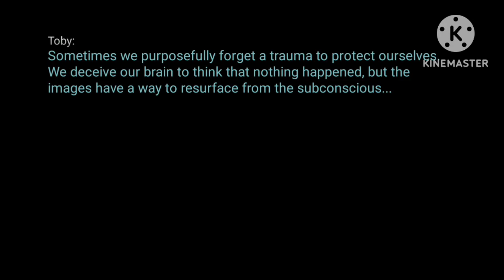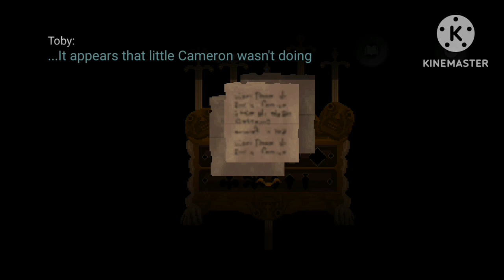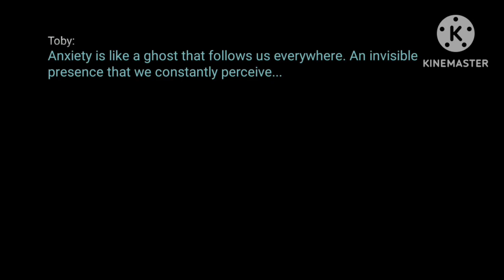Moth Lake | Gameplay Walkthrough | Chapter 3: Countryside Of Moth Lake, 6 Hours to The Eclipse..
📱Game Description -

An adventure full of puzzles, thrill and irony!

Synopsis:

This is the story of Moth Lake,
a small town that, behind its peaceful facade, hides a terrible secret.
Only a group of teenagers, with a difficult life, will reveal what has been hidden for generations.

Mysterious events will intensify starting from the eve of a solar eclipse,
and our young friends will start a journey into the shadow and into their own soul.

What to expect from this game:
In short:
•2.5D pixel art (Frame to frame animations, as if we are still in '90s)
• Simple controls (Supporting touch screen, mouse, keyboard and controllers)
• Unconventional puzzles (Don't worry, there's a free walkthrough if you need help!)
• Stealth-action
• Choices that will change the bonds between the characters as well as the spirit of the experience (Just like in life, a choice can make the difference between friendship, love, hate, life or death)
• Thrills, suspense and horror (Not a survival game, but it can be creepy or scary at times)
• Bad humor and strong language (They are teenagers, don't judge them)
• At some point this experience might even move you to tear (I'm not crying, I just got a pixel in my eye)
• 6 different endings
• A soundtrack that is original, suggestive, and exciting

In detail:

Moth Lake is a story-driven experience, with a lot of textual contents (more than 20k words), and hundreds of different scenes (more than 300 scenarios).

The script is a long journey through a mystery, through horrors and through the characters hearts.
It contains dark topics and very sad stuff, but also a lot of non-sense jokes and weird conversations, so it's hard to say whether it is a horror game or not.

The main characters move around a 2.5D world, interacting with many hotspots and NPCs.
They can pull objects and perform a set of specific actions to solve very different puzzles.

The artwork is a modern pixel art, with a big colour palette and a lot of frame-to-frame animations.
There's a very large set of animations, including talking, walking, running, crouching, crawling, pushing, climbing, sneaking, punching, throwing... and much more.

Scenarios have some modern lighting/shading work, with particles effects and a constant use of parallax, to simulate a 3D environment.

There are 6 main characters and more than 50 NPCs, with their own look and personality. You can control 7 characters through the main story and more in the additional chapters.
They all move their eyes, they change facial expressions, and they have some peculiar behaviours.

As the story proceeds, the player has to take some choices, affecting the characters mood and sometimes even the plot.

Characters with a good mood are always smiling, they perform funny idle animations and they help each other.
On the other hand, characters with a bad mood show an angry face, they insult their friends and they are generally edgy and selfish.
The general mood can even unlock hidden scenes, and personally I would play this game multiple times just to see these little details.

For most of the time the player controls a character surrounded by his/her friends.
Each one has some kind of skill to be used at the right moment, and sometimes even their personality will be important to solve a puzzle.

Some puzzles can be solved by a single character, while other must be solved using the whole squad cooperation.

As I said, the game aims to give psychological horror vibes.
So keep in mind that this game is not for everyone! Some scenes are disturbing, some scenes may give you anxiety, and some other scenes are extremely sad.

Characters are constantly called to face their difficult past, and to go through their scary present.
They need to hide, to take terrible decisions and sometimes even to fight for their lives.

...But after all, your choices can lead you to the best possible ending, and if you fail, you can always try again.